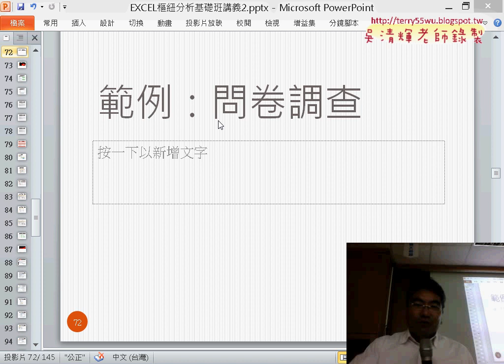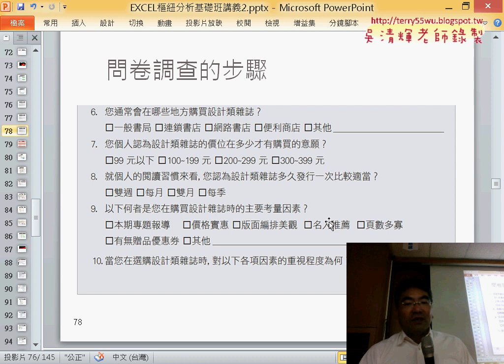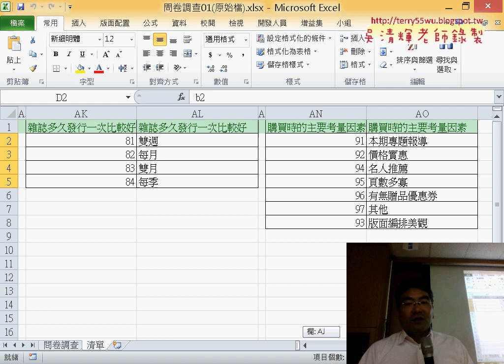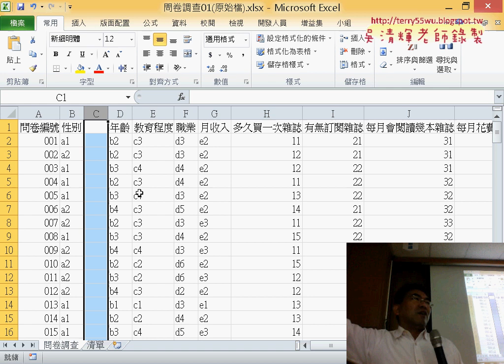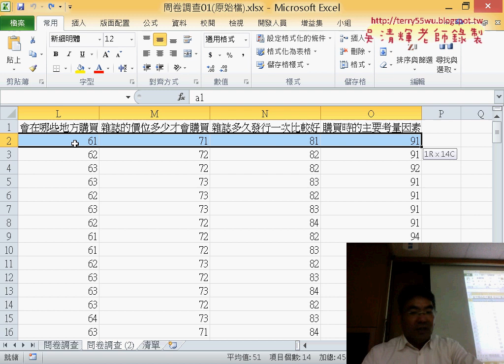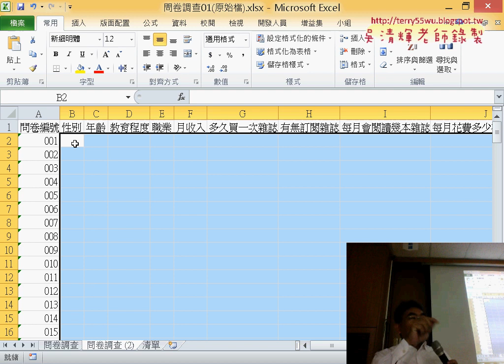07 範例問卷調查資料正規化